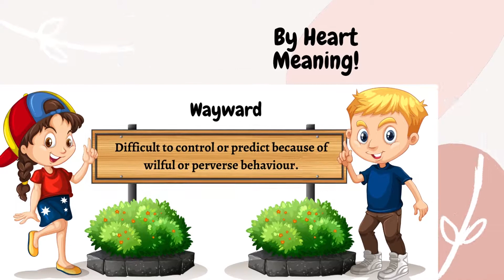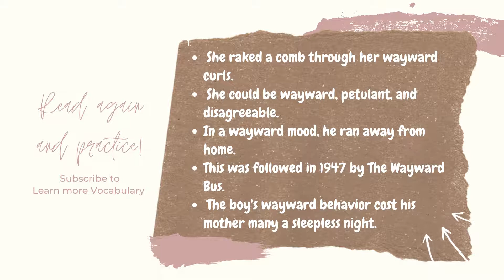GRE Vocabulary with example sentences NO 45 - Wayward